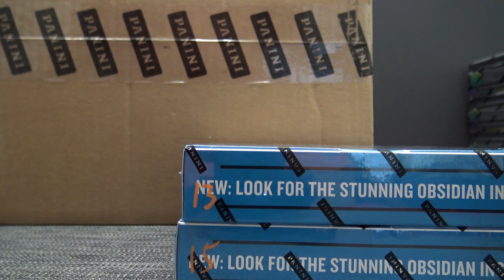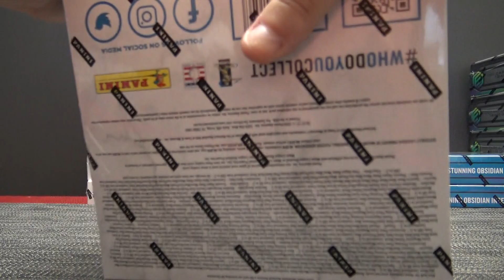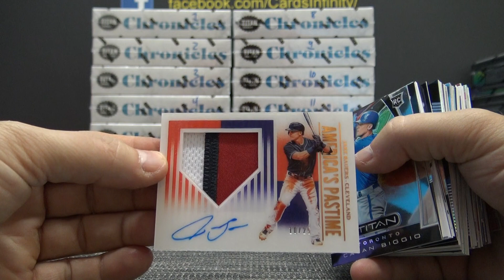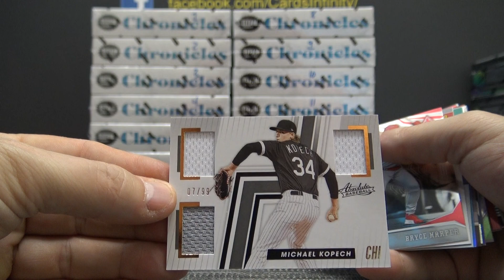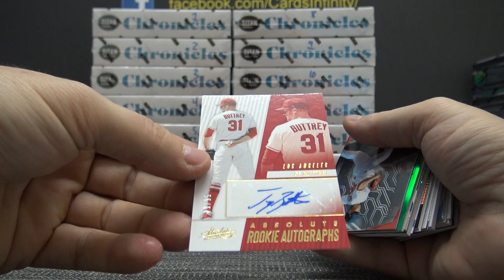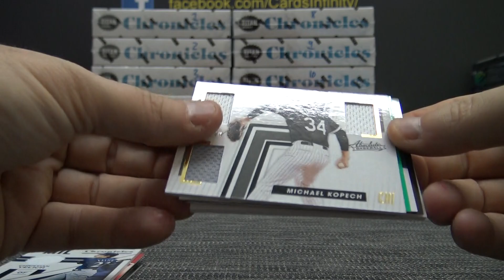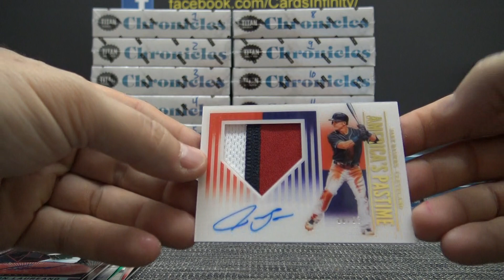Barry's 2019 Panini Chronicles MLB Baseball 2 Box Break